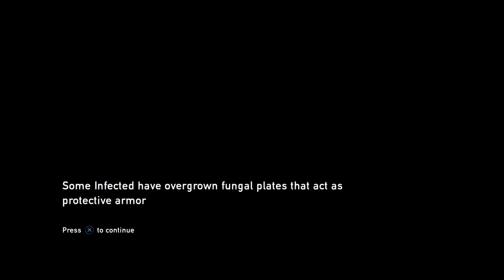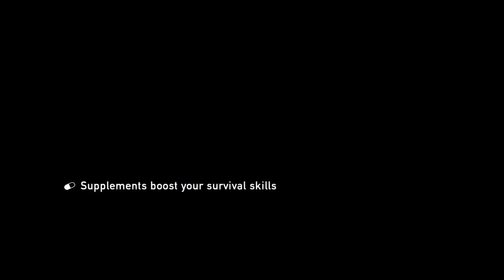The Last of Us part 25